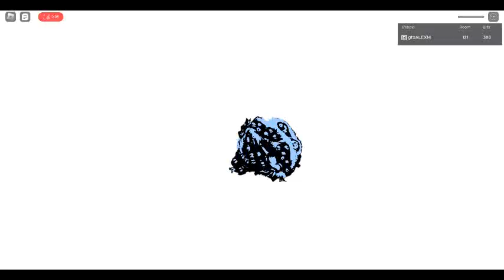endless doors rebound jumpscare